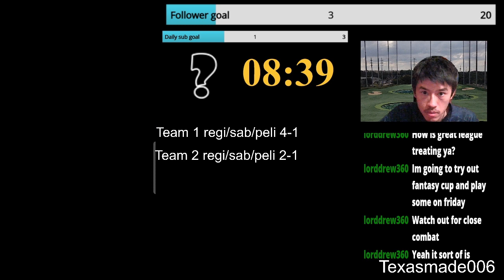Sableye Registeel core was STRONG for gbl in PokemonGO!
What are you using?